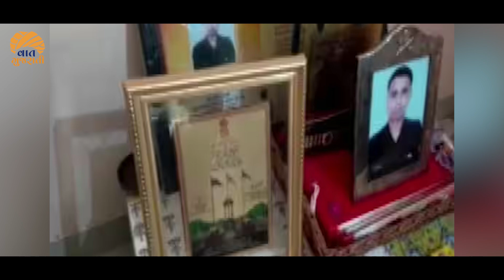લગ્નના 8 મહિનામાં પતિએ શહીદી વહોરી, મા ભારતીની રક્ષા કાજે Rekha Singh જોડાયા આર્મીમાં| Vaat Gujarati